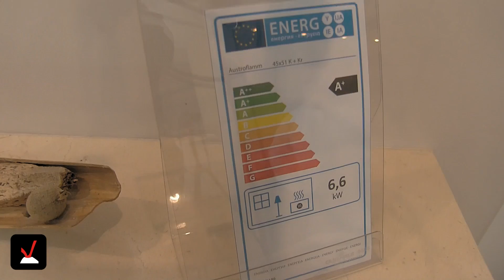MODERN und KOMPAKT! Hypokaustenofen mit Austroflamm Kamineinsatz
Mike Wittrock vom Energiecenter Wittrock in Trier erklärt die Vorteile einer Hypokaustenheizung mit einem Kamineinsatz von Austroflamm.